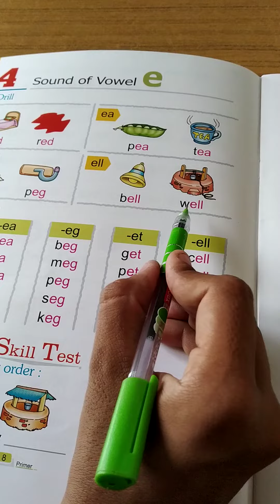ABHINAV PUBLIC SECONDARY SCHOOL | Class UKG | English